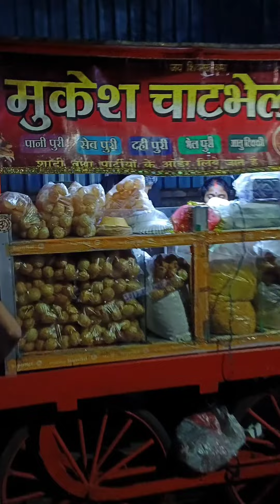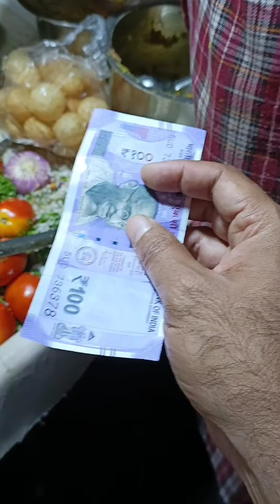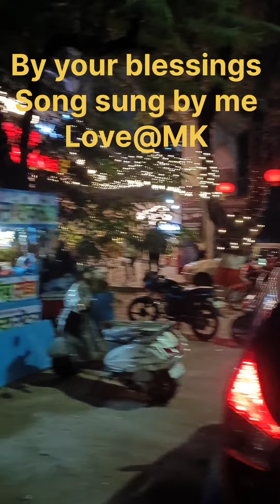19 December 2022